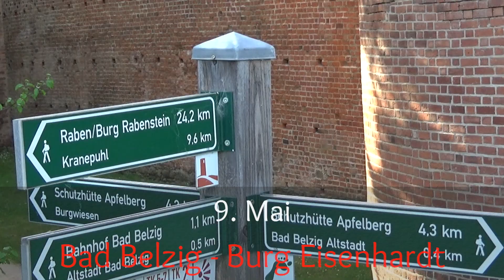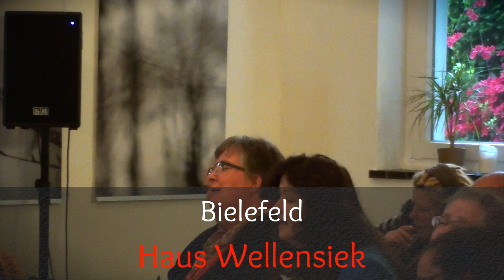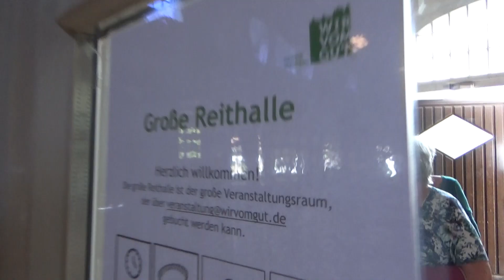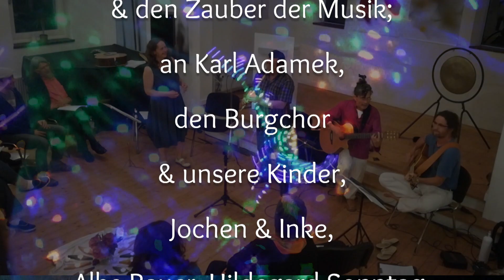Canto MitSing Karawane 2018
Die 'MitSing-Karawane', ein Canto-Projekt der Potsdamer Musikerin Anke Bolz (Buch "Lieder für die Nachbarschaft“, führte 2018 die Canto Street Band (Michael 'Mikes' Lücker, Juan Mesa, Tom Dams, Anke Bolz) und ca. 20 Singelustige von Bad Belzig im Fläming aus über Hannover, Bielefeld und Düsseldorf in den Westerwald. Zusammen genossen wir 5 wunderbare MitSingKonzerte mit special guests, netzwerkelten, tanzten, sangen, spielten, lachten, trafen alte und neue Freunde...

Il canto del mondo e.V. - internationales Netzwerk zur Förderung der

Im nächsten Jahr vom 29. Mai - 3. Juni 2019 ziehn wir weiter -